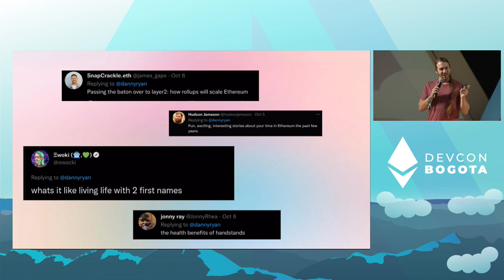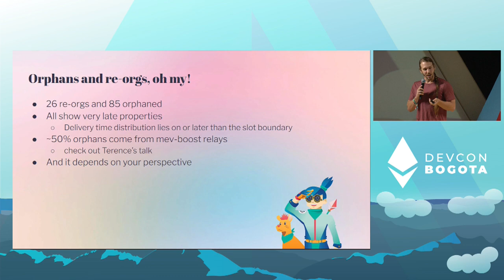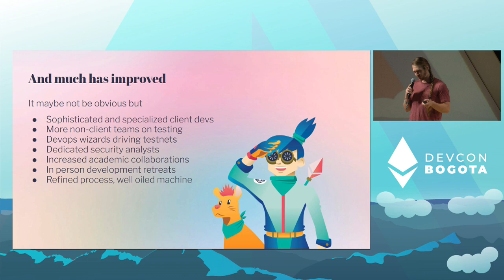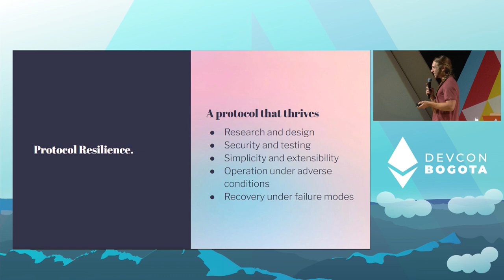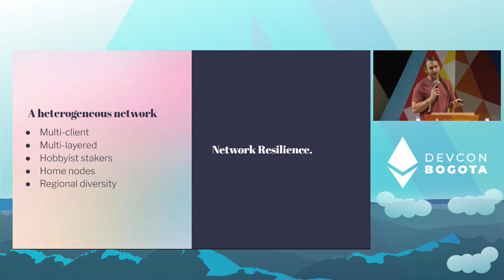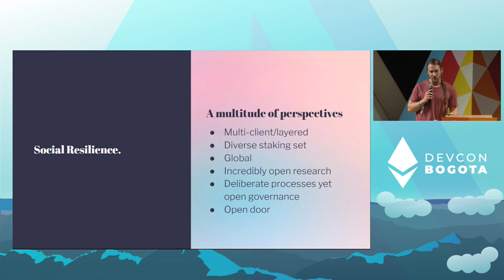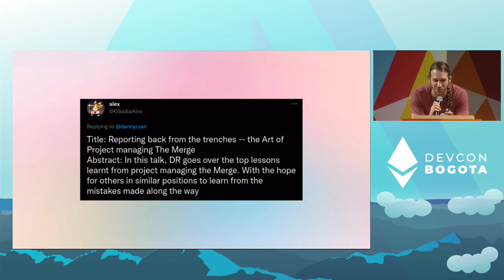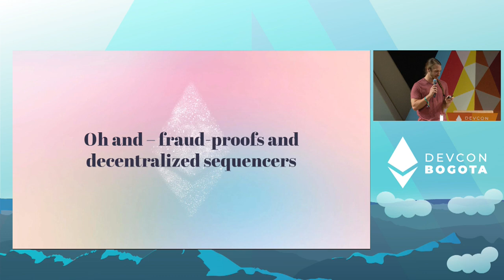Resilience - the meta-game of Ethereum L1